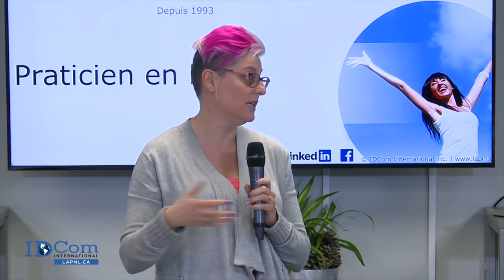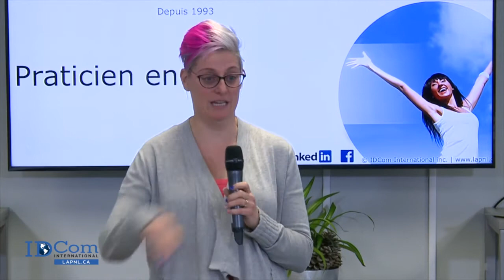Témoignage Formation de Praticien en PNL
Témoignage d'une participante à la formation de Praticien PNL offerte chez IDCom International